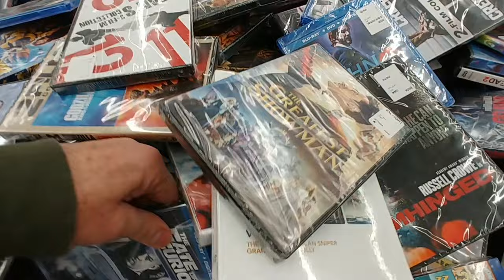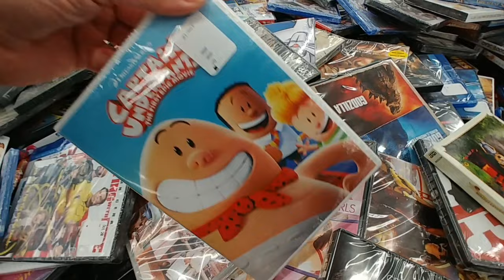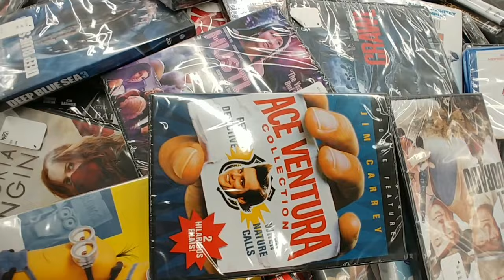$5.00 / $7.50 Movie Bins At Walmart - December 2021